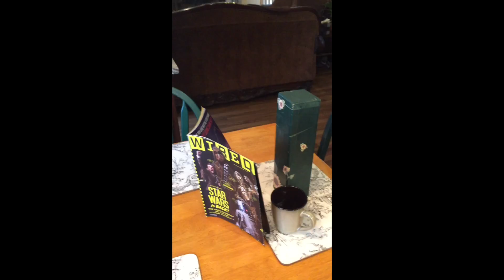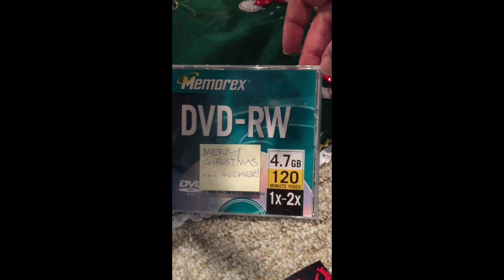Sparky's 25th Birthday Video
This video is about Sparky's 25th Birthday Video